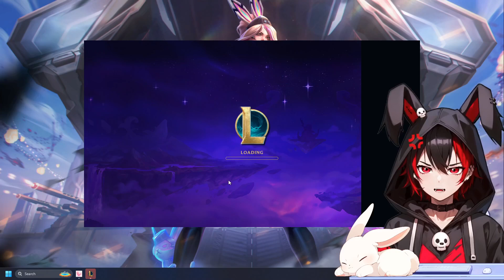6 Blasters Varus plus Category Five Augment One shots the board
Other places you find me